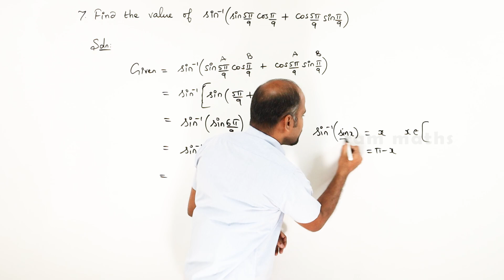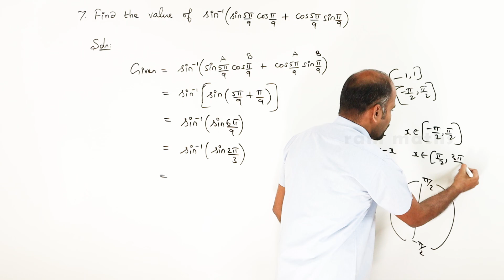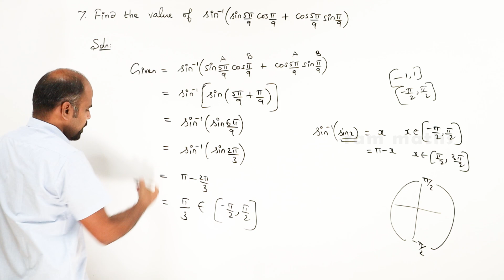12th | ex. 4.1 | Q.No. 7 | Inverse trigonometric functions | State Board | ram maths